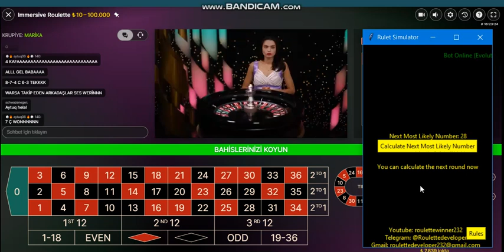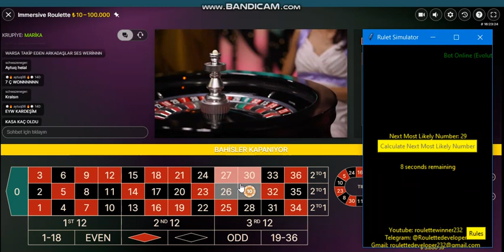AWESOME 7/24 ONLINE NEW ROULETTE SOFTWARE ! | 3 SPIN 1 WIN (THE NEIGHBORS KNEW THE OTHER 2 SPIN)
Win with software !
You dont need work anymore!
Software works on mobil too now!
contact to me on telegram or gmail!

Whilst we do our upmost to offer good advice and information we cannot be held responsible for any loss that maybe be incurred as a result of gambling.